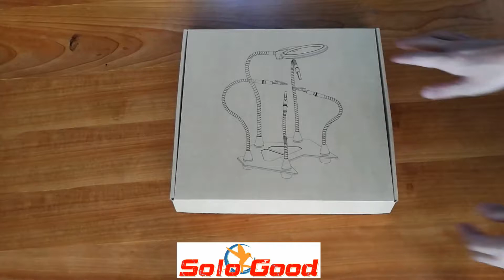2019 new latest helping hands soldering station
Much better than other previous soldering sation, the base is very stable, providing good gravity, total weight is 1191g, with magnifer and built-in LED light, much brighter and convenient.